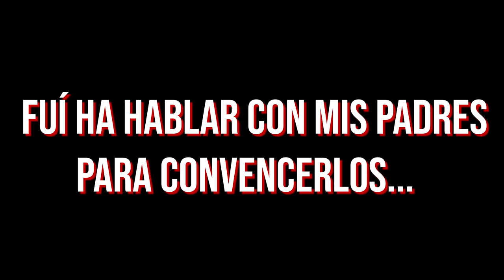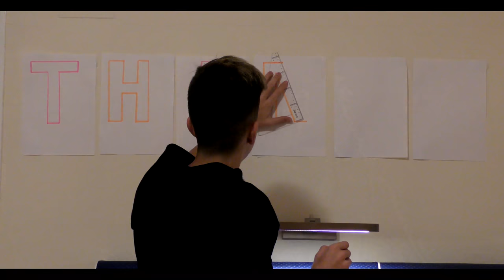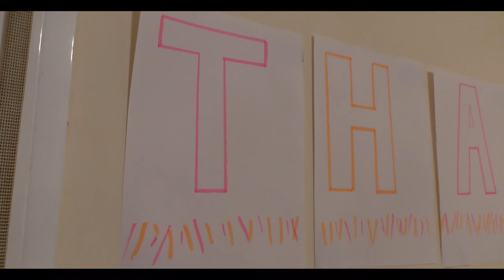😍Mis Padres ACEPTAN a mi CRUSH y decoro su habitación ROMANTICO...😏🔥#5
🔥Resumen del video:
😍Mis Padres ACEPTAN a mi CRUSH y decoro su habitación ROMANTICO...😏🔥
                                              📌📍METAS📍📌